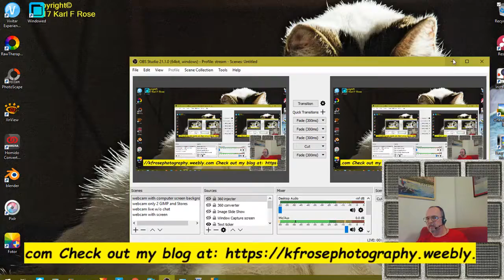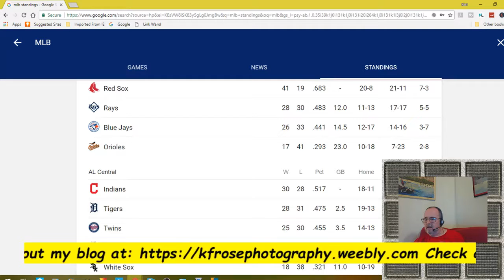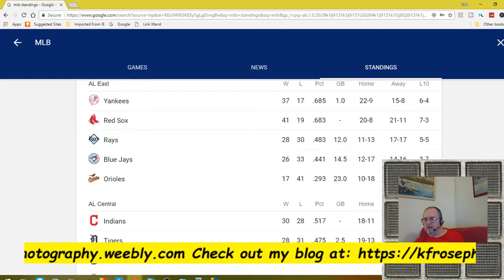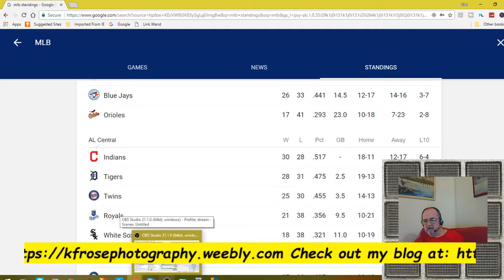Tigers Update 6 4 2018 l Karl's commentary l Detroit Sports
Here is my update on the state of the Detroit Tigers as of 6/4/2018. I am ACTUALLY SURPRISED at where they are at!! I think they ARE headed in the RIGHT DIRECTION FINALLY!! The new manager Ron Gardenhire is really getting them to play AND WIN!! I don't think they are a playoff team yet but they ARE WAY BETTER than last year...This was recorded with OBS and edited with Easy Video Maker.